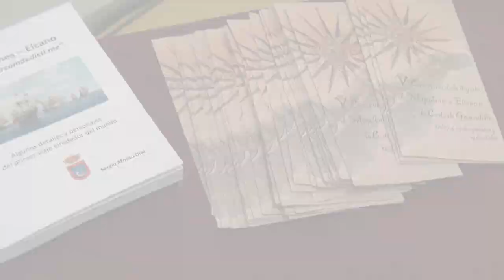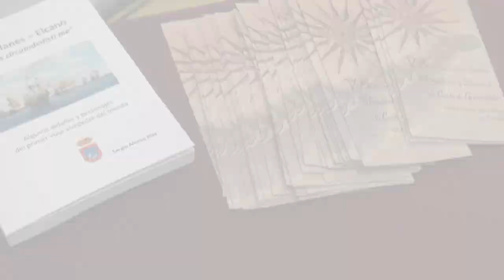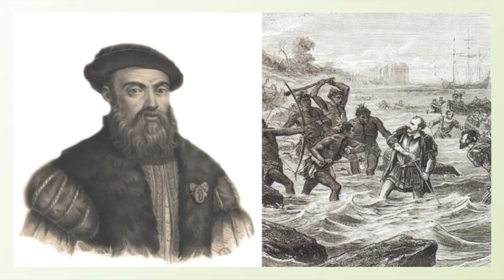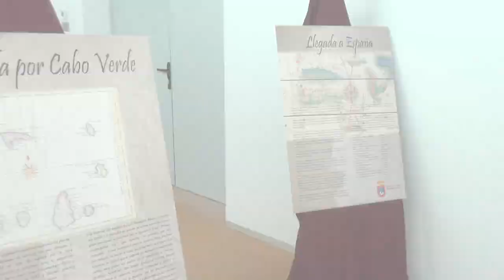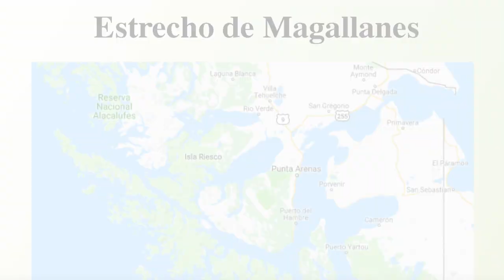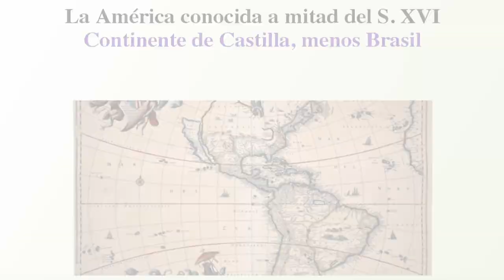actos V centenario llegada Magallanes y Elcano a la costa de Granadilla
ACTO INAUGURAL